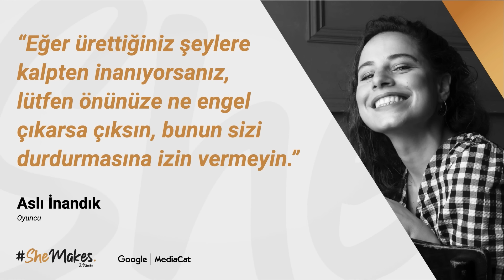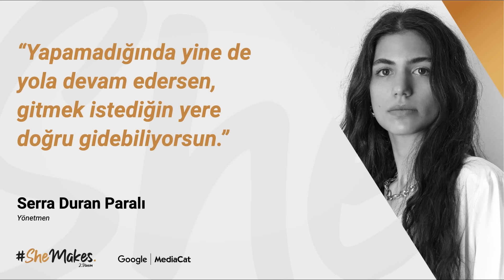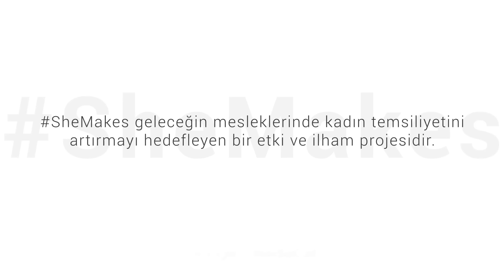SheMakes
Google ve MediaCat SheMakes ile geleceğin mesleklerini ifa eden alanlardaki başarılı kadınlar hakkında farkındalık yaratıp aynı zamanda geleceği parlak genç kadınların kariyerlerinde daha da ilerlemelerini sağlamayı amaçlıyor.

2. Dönem başvuruları başlayan SheMakes için sen de hikâyeni paylaş ve SheMakes’in bir parçası ol.